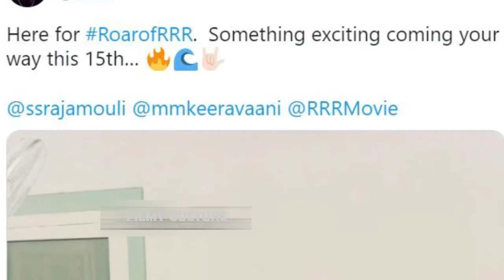RRR Movie Team Special Surprise to Fans on July 15th | SS Rajamouli | Ram Charan | Jr NTR | Filmy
Wacth Here

Filmy Culture Channel Is One Step For All Entertainment and Movie Updates Needs, Here You Get For Sure Very Funny Entertaining Updates and Good Day to All Of My Viewers.